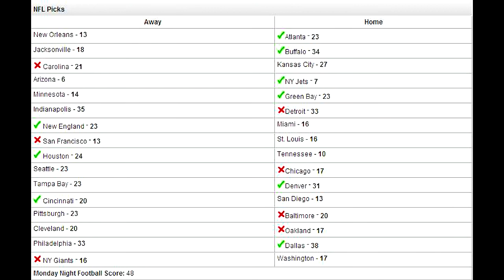NFL Week 14 Picks! (Black Ops 2 League CTF)